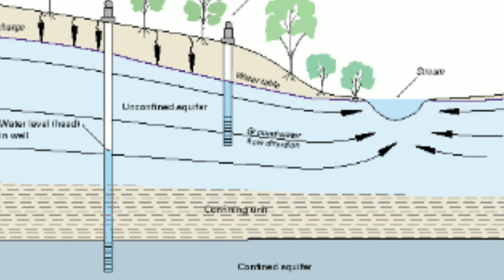what aquifer?|water storage inner earth|dr hafiz abdulsattar anjum/urdu/hindi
whataquifer?waterstorageinnerearth#drhafizabdulsattaranjum#drhafizasclininc#RukiyaQuranidrhafiz

Alsalam o Alaikum: in this video tell you,Rukiya Qurani Dr hafiz Abdulsattar anjum,what aquifer?|water storage inner earth
page Facebook,instagram,snack video
google,
Imo=Dr hafiz as anjum
you tube channel
Rukiya Qurani dr hafiz
Dr hafiz Abdulsattaranjum
follow me on
Dr hafix Medicare
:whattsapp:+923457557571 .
abdulsattar.anjum507
Snake video yhqfi676

YouTube channels:(1)(dr hafiz abdulsattar anjum)for medicines pathological treatment.
(2)RukiyaQuranidrhafiz YouTube channel for spirtual treatment with Quran o hdees.
For financ coutry bution:
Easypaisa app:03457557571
Bank accout Bop:
pk09 Bpun 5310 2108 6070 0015
Abdul sattar anjum